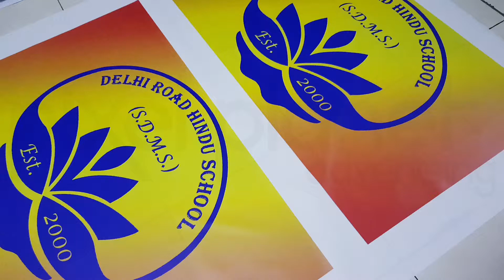Fabric Cloth/Flag Material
Single Sided Waterproof Fabric used for Table cloths, Flags, Pennants, Soft Banners Etc

Tel.: 477-2097 / 65-PIXEL
Duncan Village, San Fernando